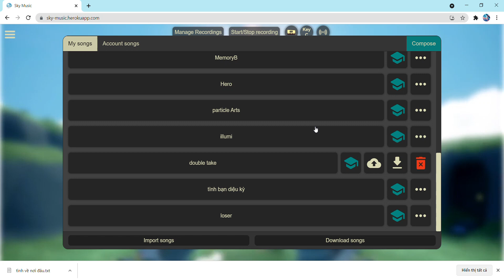Double Take- Dhruv | Sky sheet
trả bài part1